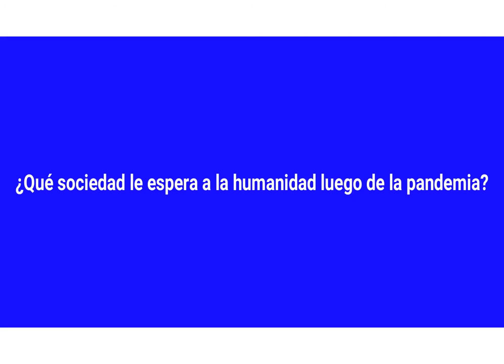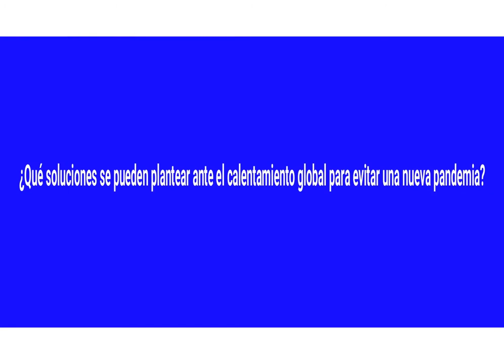Promo Webinar A Partir de la cifras. Entrevista a Fernando Villarán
Promoción Webinar Pensar en pandemia: "A partir de las cifras". Entrevista a Fernando Villarán.